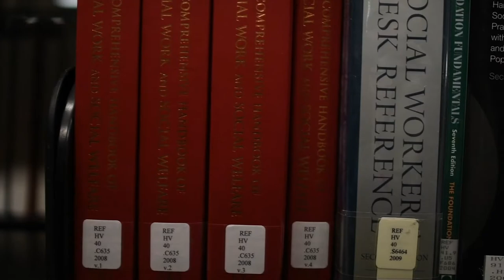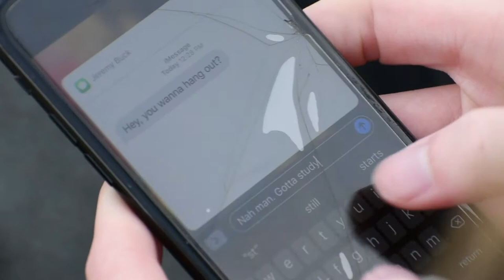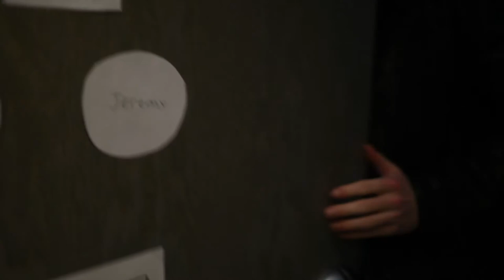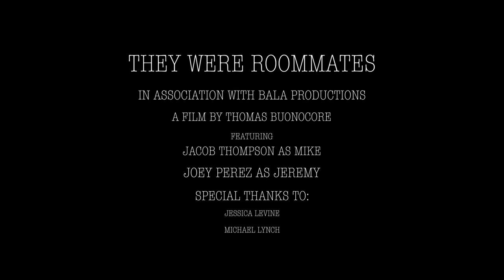They Were Roommates: A Short Film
This is a redone version of the final project I did for my fundamentals of digital film class at Ramapo College.